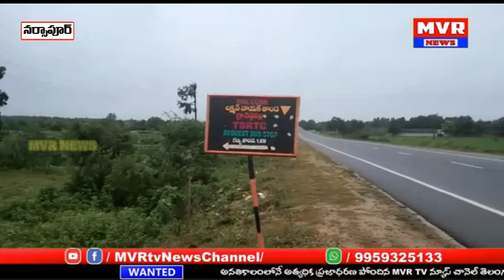మెదక్ జిల్లా నర్సాపూర్ మండలం రెడ్డి పల్లి గ్రామ ఉప సర్పంచ్ ఉదారత||ధన్యవాదాలు తెల్పిన రైతులు